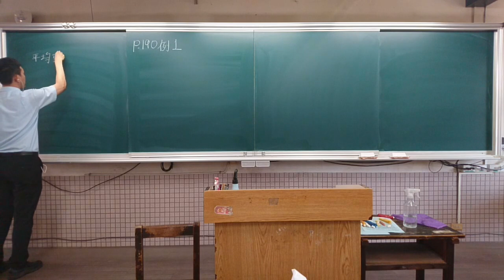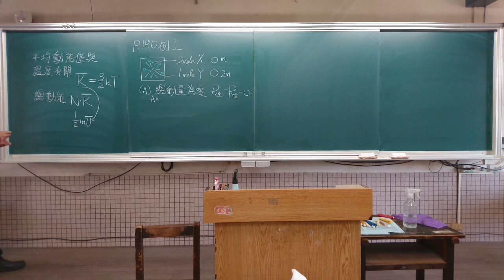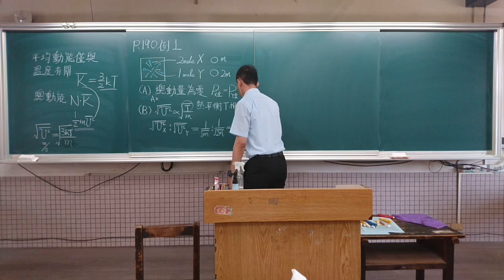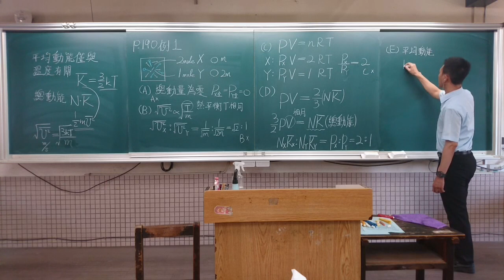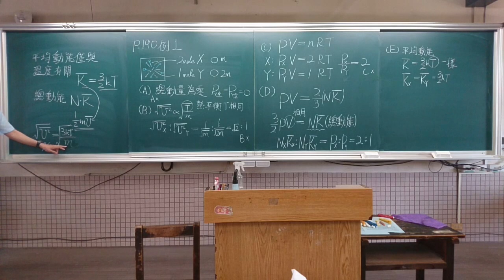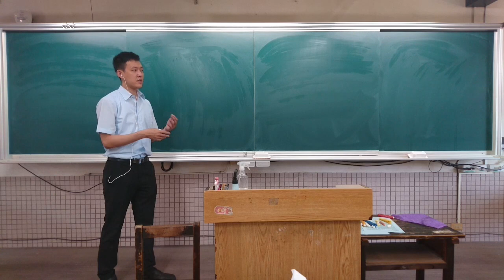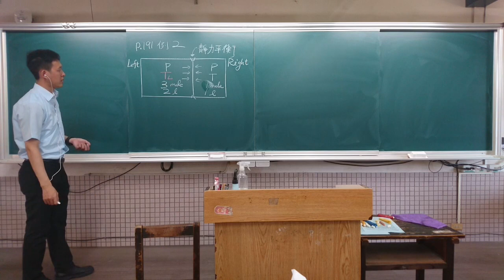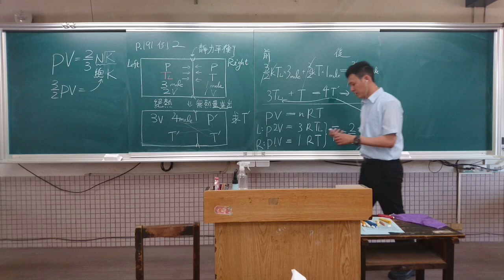2021 07 01 210 p.190例1 與 p.191例2